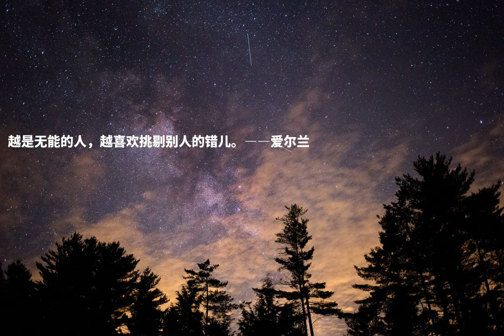越是无能的人，越喜欢挑剔别人的错儿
越是无能的人，越喜欢挑剔别人的错儿。――爱尔兰